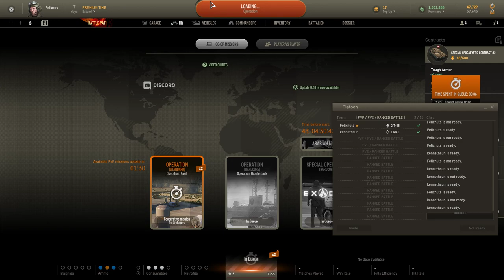Armored warfare with my brother